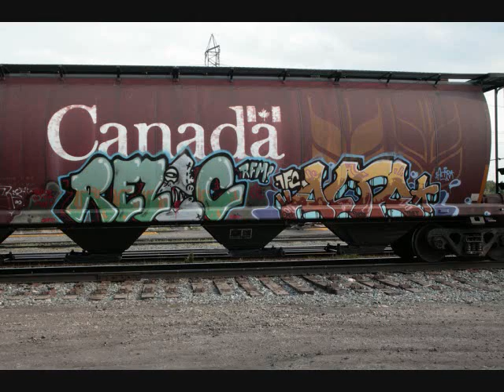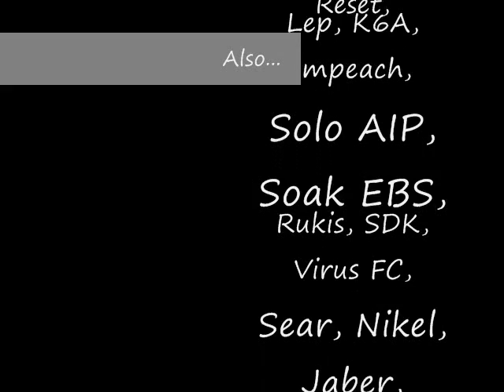Best Of 2009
This is a collection of some of the best freights we caught this year!  Tons of burners out there waiting to be flicked in 2010. keep your eyes peeled and check out our flickr.